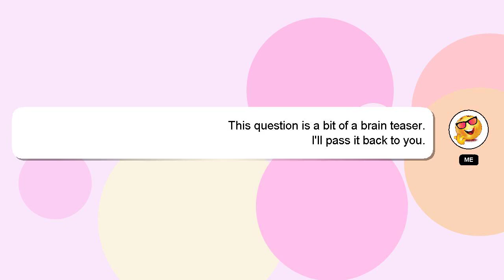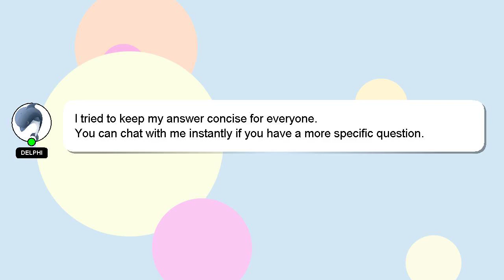How to remove google account from facebook?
Allow me to introduce myself briefly, Hey, I am Delphi. Allow me to provide support in answering your questions. - How to remove google account from facebook?

A 'heart' from me will indicate my appreciation for your answer.

*2 What we are experimenting :*